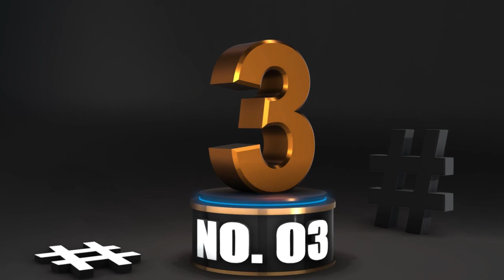مالیگاؤں کرائم نیوز 07/12/2021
♡ ㅤ   ❍ㅤ     ⎙      ⌲
 ˡᶦᵏᵉ  ᶜᵒᵐᵐᵉⁿᵗ   ˢᵃᵛᵉ   ˢʰᵃʳᵉ
Khabre Padhne Keliye Download Kare Manav Samachar App